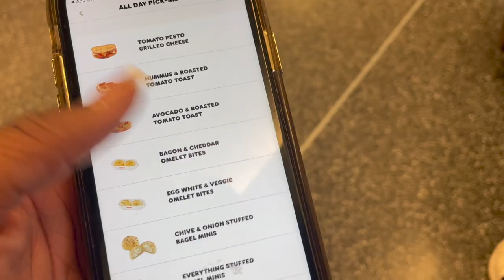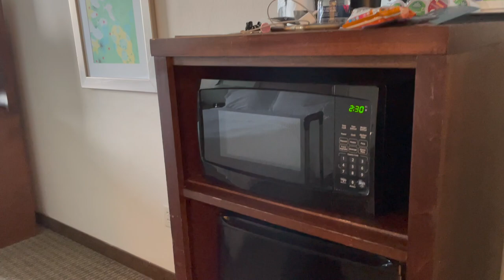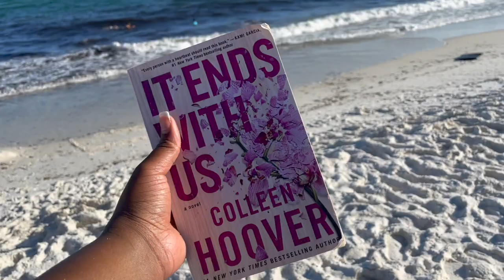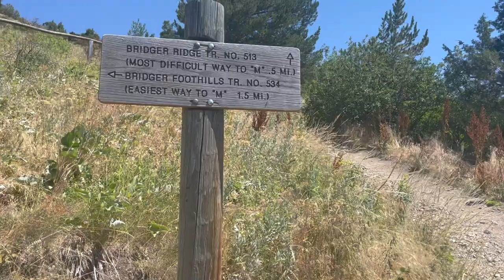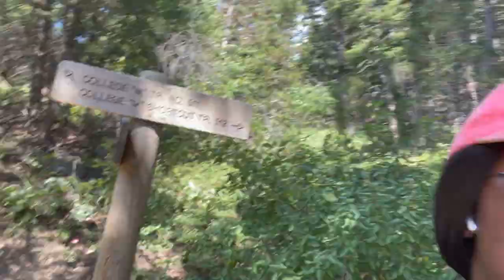PNS and BZN | Flight Attendant Vlog #5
Hey y’all, it’s Charli👋🏾💕 ✨

Any $$ will be used for equipment,software, etc.

Opinions expressed are solely my own and do not express the views or opinions of my employer or the DOD.